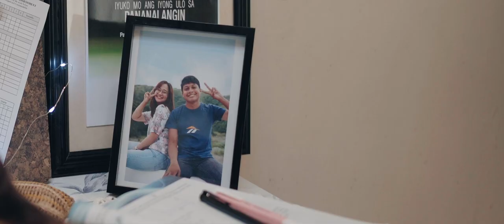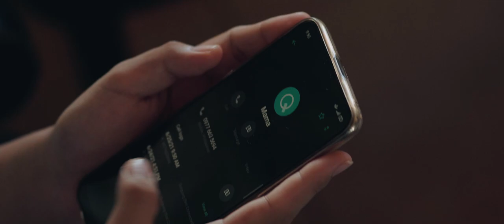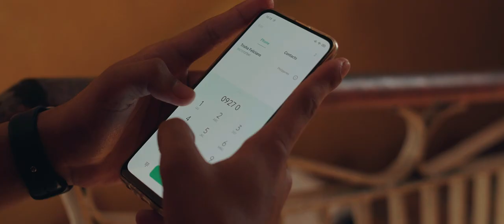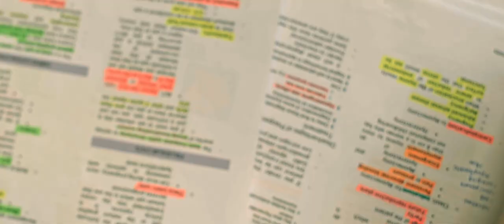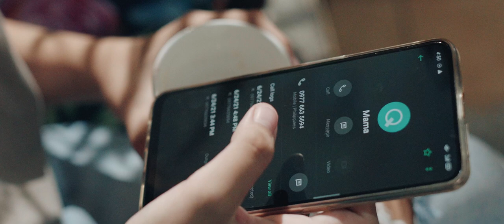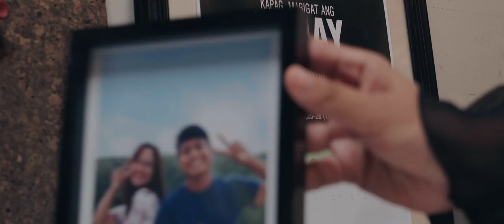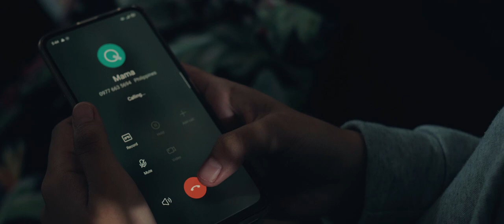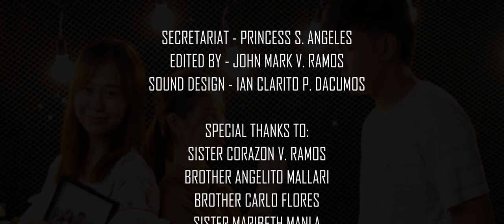SAGLIT LANG | San Jose City, Nueva Ecija | INCinema 2021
When an opportunity to reconnect to her lost friend knocks on her door,  Maegan must cut ties to her past in order to save the present.